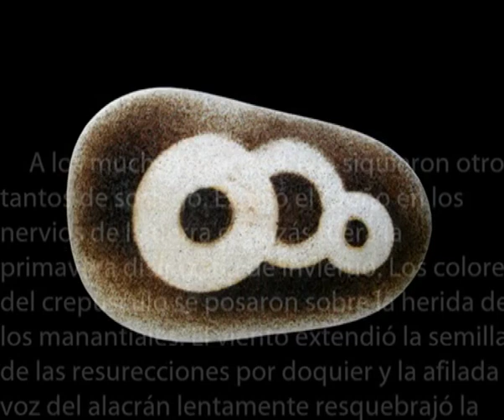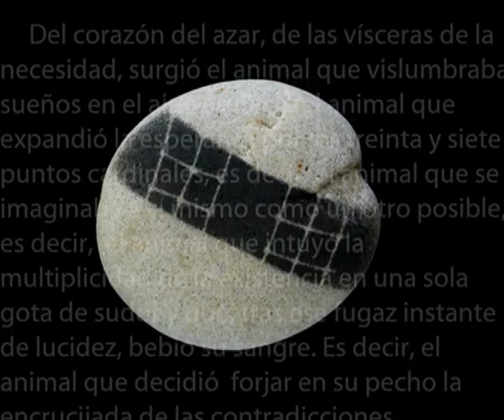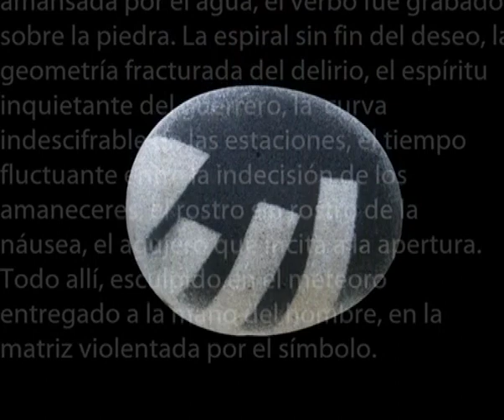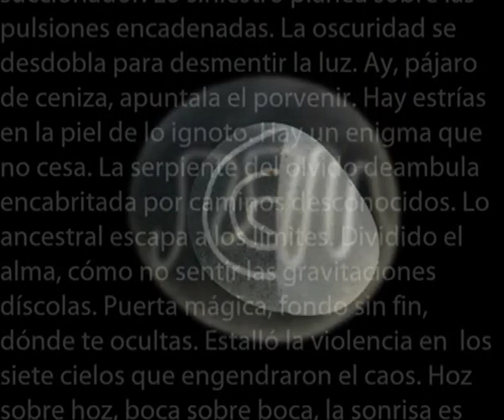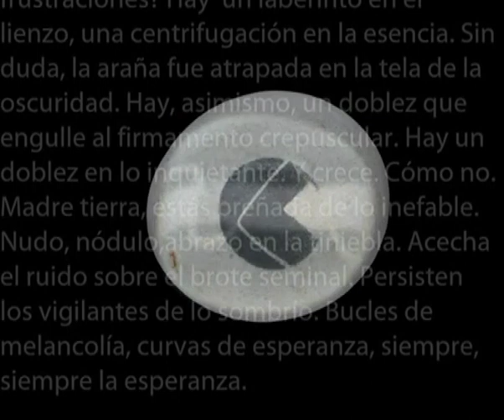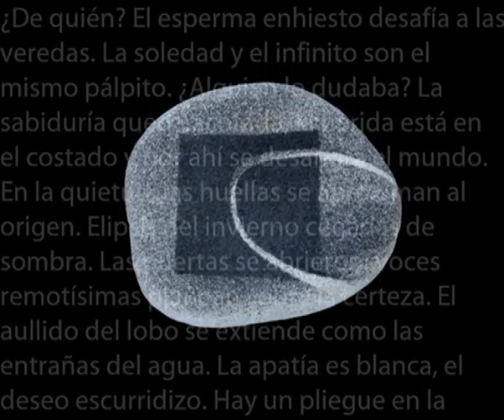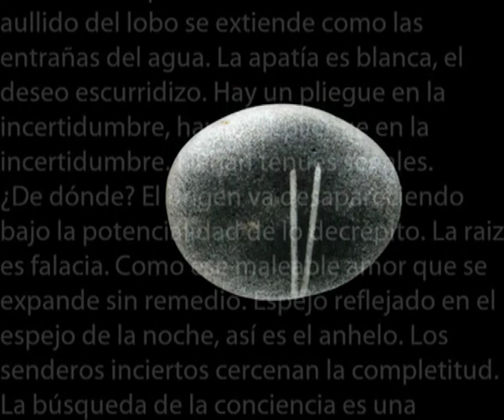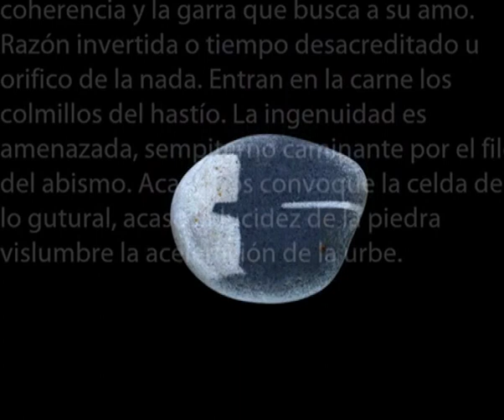Tránsitos-AlbertoCubero&LeandroAlonso.m4v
Video proyectado en la inauguración de la exposición "Interferencias", esculturas de Leandro Alonso en El Argonauta el 13 de abril de 2012. Imágenes de Leandro Alonso (ferrografías). Poesías de Alberto Cubero.
Licencia Creative Commons Reconocimiento-NoComercial-CompartirIgual 3.0 Internacional.